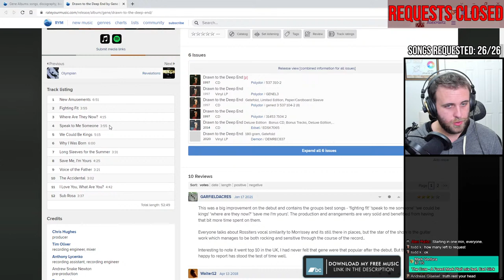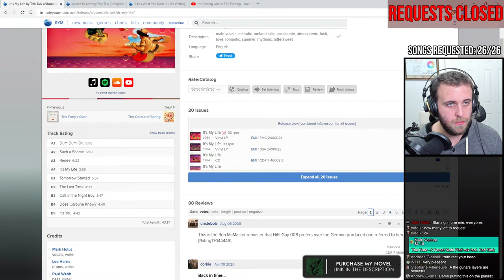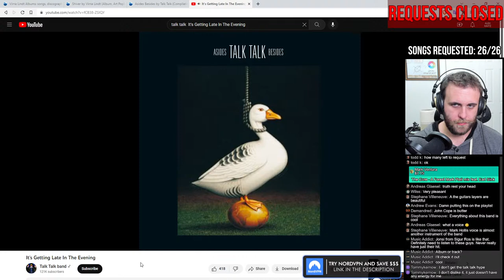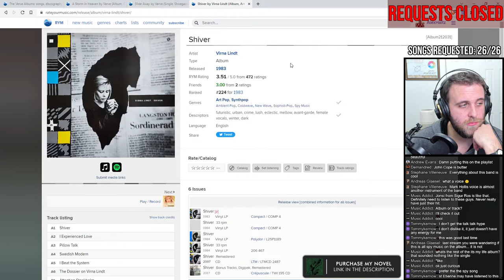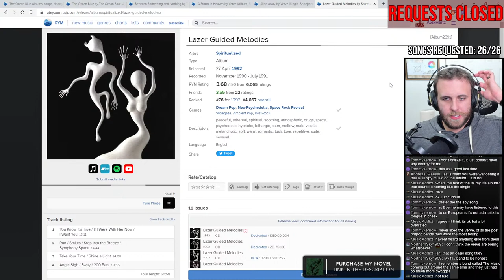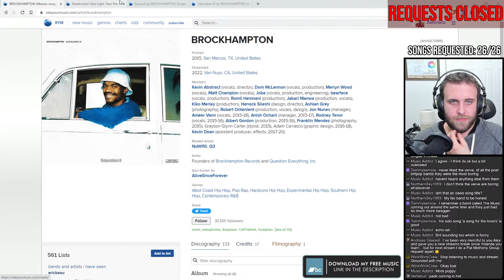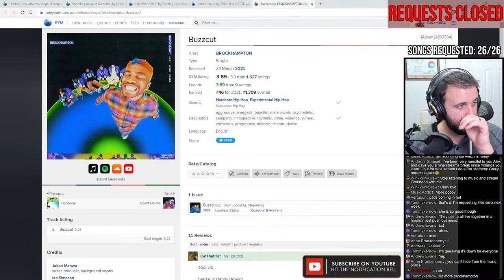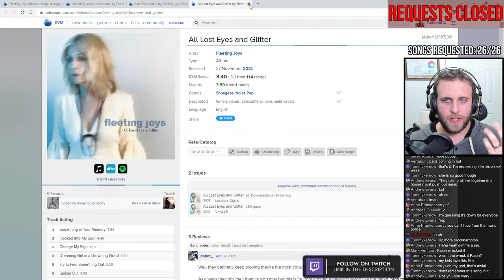🔴LIVE SONG REACTIONS: PayPal $5 and I'll react to a 0-10 Minute Song! — STREAM #12 (2/3)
Use the link below to request a song (put the artist and song title in the message/note section after entering the dollar amount).
$5 USD for a track between 0:00 and 9:59, and $10 USD for 10:00 to 19:59.
20:00+ tracks are too long for the stream format and so will not be accepted.

►RULES
1. Any demonetization-worthy suggestions will be ignored.
2. As the stream concludes, I'll put up a notification that submissions are closed for the current stream. Any requests I am unable to get to on one stream will spill over into the next week's stream.
3. Since these streams tend to get copyright blocked often, if one of your donation requests becomes blocked and it's not cut out into a single video later, check the Live Donation playlist for a link to a Vimeo showcase where they will be made available.

Intro — 0:00
14. Gene - Save Me, I'm Yours - 12:10
15. Talk Talk - It's Getting Late In The Evening - 17:55
16. Virna Lindt - I Experienced Love - 25:49
17. The Verve - Slide Away - 31:28
18. The Ocean Blue - Between Something and Nothing - 37:28
19. BROCKHAMPTON - Buzzcut - 42:37

►BG Music
City Girl - Snow Rose